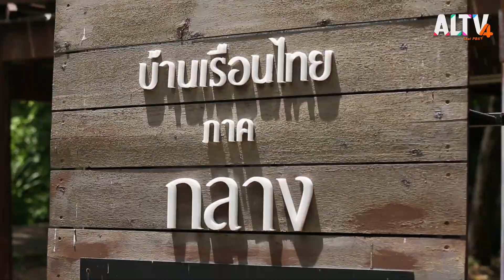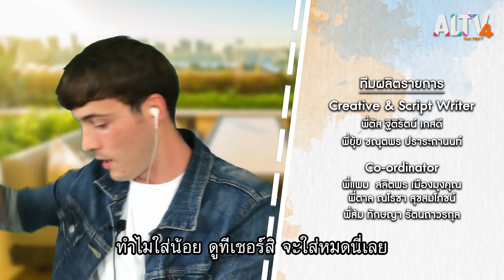อาหารไทย 4 ภาค : VOCAB Journey (8 ก.ย. 64)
ทีเชอร์คริสจะพาน้อง ๆ และทีเชอร์เกรก ไปรู้จักคำศัพท์ต่าง ๆ ที่เกี่ยวกับอาหารผ่านอาหาร 4 ภาคของประเทศไทย พร้อมทำและชิมไปด้วยกัน มาดูกันว่าพวกเขาทั้ง 4 คน จะอร่อยและเรียนรู้คำศัพท์อะไรไปบ้าง ? รับรองว่าทั้งสนุกและอิ่มแน่นอน

ติดตามชมในรายการ VOCAB Journey วันพุธที่ 8 ก.ย. 64 เวลา 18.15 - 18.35 น. ทาง ALTV ทีวีเรียนสนุก ช่องหมายเลข 4